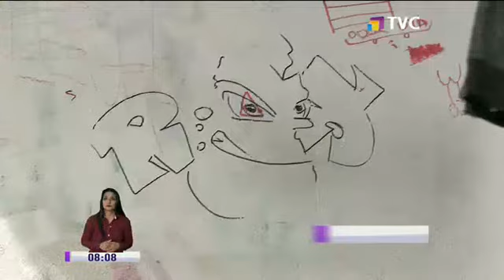Arrancó campaña en contra de los grafitis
El Municipio de Quito emprendió la campaña "Si no es Arte a Otra Parte". Iniciativa contra los grafitis que tiene como objetivo limpiar las fachadas y edificaciones patrimoniales.